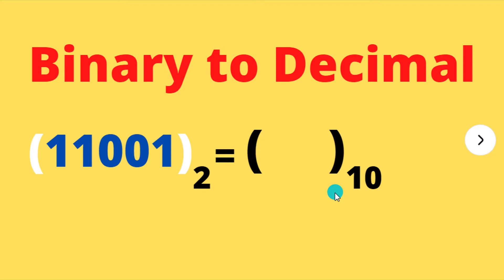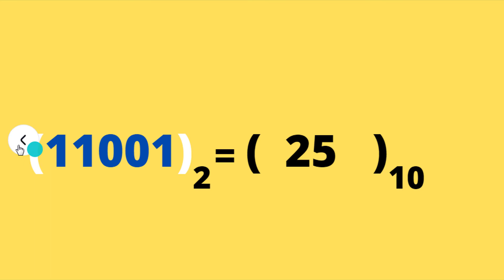How to Convert Binary to Decimal || Binary to Decimal Conversion Complete Method in Urdu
Assalam-o-Alaikum
Hi
Friends

How To Convert Decimal to Binary || Decimal to Binary Conversion || decimal to binary

Binary to Decimal Conversion Complete Method in Urdu

binary converter
binary to decimal
binary to the decimal table
convert 11001 binary to decimal
11001 binary to decimal
decimal to the binary converter with steps